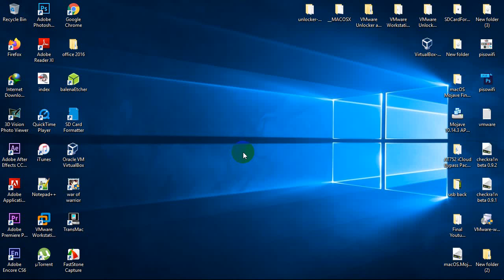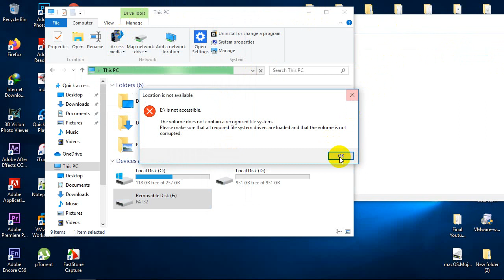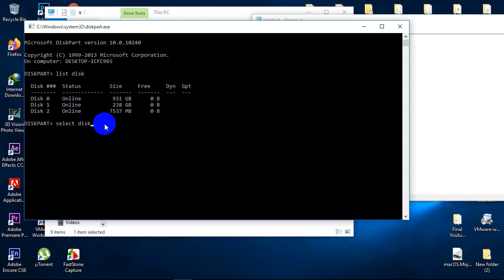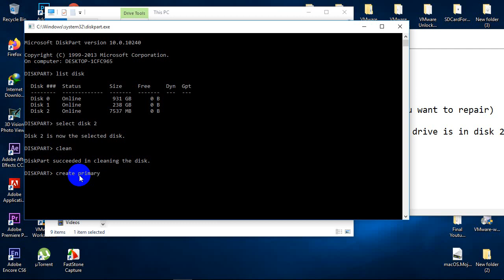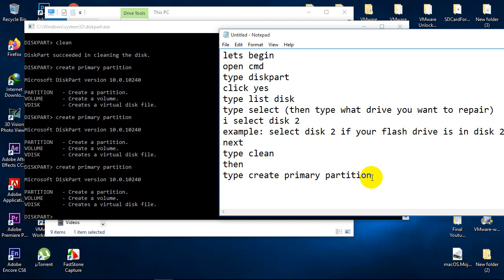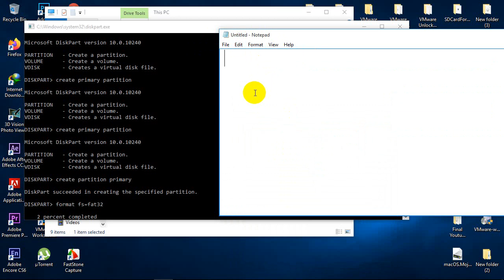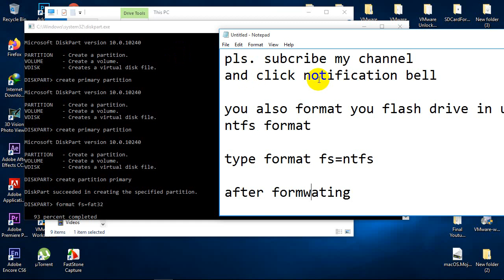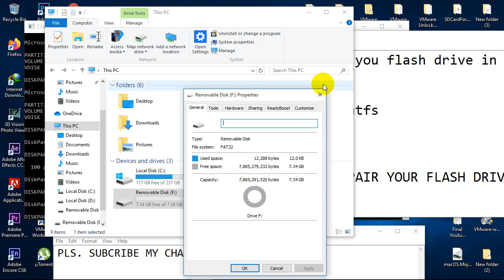how to recover currupted flash drive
follow my video for reference